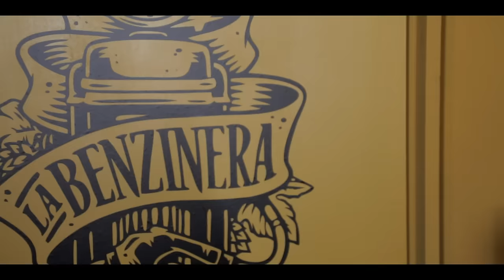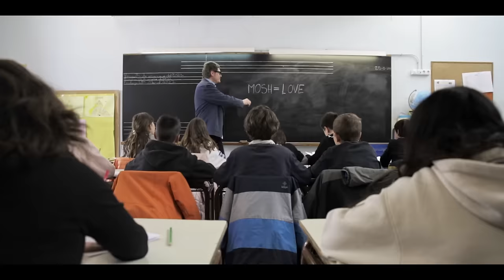Crisix - MACARENA MOSH [Official Video]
Taken from the new album "FULL HD'' out now via Listenable Records. Released on CD/Vinyl/Digital.

Music and lyrics by Crisix
Violin by Manuel García Vicente
Recorded in Axtudio, Amplifire Studio (Barcelona) & Bungalow Studio (Santiago de Compostela)
Mixed and Mastered by Pete Rutcho (USA)

Directed by Juli Bazooka
D.O.P. & Cam Operator - Víctor Gómez
2n Cam Operator - Alba De Dios
Story by Crisix & Master of Metal
Casting by Crisix
Screenplay by Juli Bazooka
Production Design by Crisix
Edited by Juli Bazooka
Sound Design by Pla Vinseiro
Color Grading and Visual FX by Víctor Gómez

Casting:
Zombie Agent 57 - Albert Requena
Zombie Agent 57 (Battle Dance with Crisix) - Aitor Fernández
Zombie Stunt Driver- Arnau Regordosa
Witch - Alba Karry
Ambulance paramedic 1: Dan Vidal
Ambulance paramedic 2: Adrià Saez
Ambulance injured guy: Daniel Wong
Bar extras: Crisix, Pol Doncel & Melania Flores
Gym guys: Crisix
Cinema people: Lorena Vidal, Ricard Esteve & Juli Bazooka
Record Store Hipster: Javi Carry
Record Store dependent: Jordi
Breakfast/Shower guy: Albert Requena
Patinadora: Melanie González
Gipsy beach guy: Rafael “Moncho” Ordoñez
Office/Elevator Guy - Play Vinseiro
Shitting Raptor - Albert Requena
Godzilla as himself
School teacher: Ivan Macià
School Kids: Classe de 4rt CEIP Castell d’Òdena
Runner - BB Plaza
Infected guy 1: Ritxi NavalInfected guy 2: Arnau RegordosaInfected guy 3: Elena FolquéInfected DJ: Rafael “Moncho” OrdoñezInfected Tattoo Artist: Iris Trigos
Infected Tattoo client: Juli Bazooka
Tractor guy: Juan Viso

Special Thanks to: Calfont Wellness Centre, Posa’l Disc,
La Benzinera, Cinema Ateneu Igualada, Malas Artes Tattoo, Pinto, CEIP Castell d’Odena, Castellolí Crew and all those crazy people who came to the shooting to dance with us and our beloved agent 57!!

Lyrics:

Remember what we said? Did you read the manifesto?
Get ready for a comeback
The sequel you didn’t ask for
Time for part II, we still need mosh

You don’t need to learn the steps, enjoy the dance
Swim in a collective trance
Check around yourself
How people mosh it up
Nobody really gives a fuck!

Stretch out first
Warm it up or loose your neck
Show your moves
Break the floor against your back

Let’s go with the first dance!

 Chorus:
El baile de la muerte
The Dance of Death
We call it Macarena Mosh
We call it Macarena…

Sunday’s family dinner, do you know my grandma’s plan?
We’ll shotgun all the cans
Mama and papa are joining, destroying all the place
How cool my parents are, They got their necks displaced

A living dynamo, cathartic mighty dance
No matter when or where
During breakfast, in the shower
Even while you’re having sex

Are you ready for the next dance?
Here comes Macarena Mosh!
At the office, in the elevator
In the weirdest place you think
Can’t stop spinning! Breaking all!
Like Gojira in Tokyo!

¡El baile! ¡El baile de la muerte!
The dance of death! ¡El baile de la muerte!

This is the dance that makes you fly
Best survival therapy
This dance is the real shit
Come and join us
Enjoy the Macarena Mosh

Are you ready for the last fucking dance?

Chorus